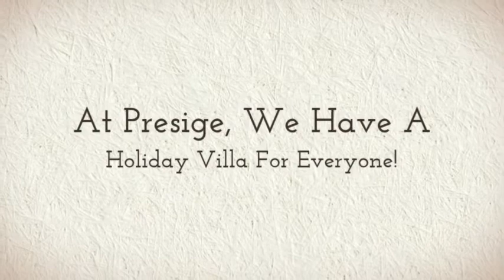Private Villas Bali ~ Presented By Prestige!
Prestige Bali Villas presents Private Bali Villas Situated in elite locations throughout Bali. Offering the finest in Villa Accommodation, Prestige bali villas strives to provide you with the holiday of a lifetime!